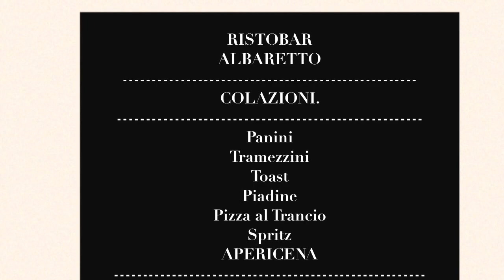RISTOBAR ALBARETTO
Via dell'Industria 1/B
Montegrotto Terme (PD)